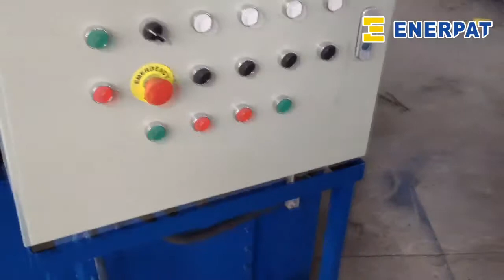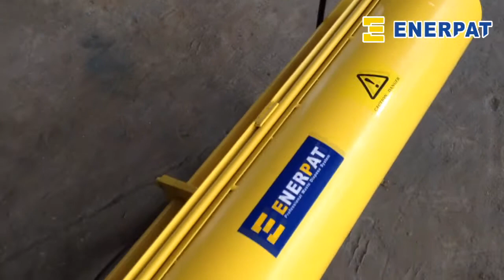Hydraulic scrap metal baler/painting box/metal drum baling press machine/ alumnum cans compactor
Hydraulic scrap metal baler/painting box/enerpat metal drum baling press machine/ alumnum cans compactor

Skype: lucy.shaool